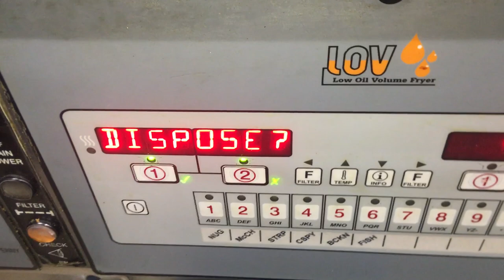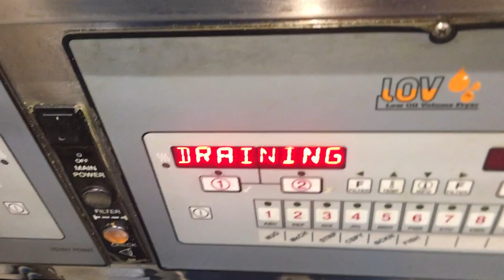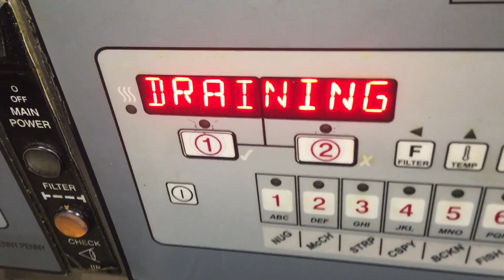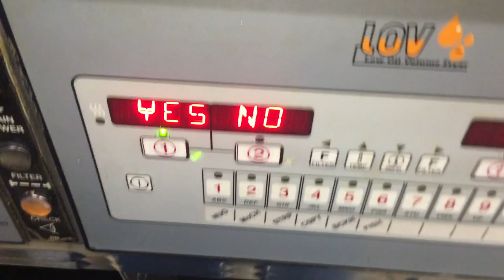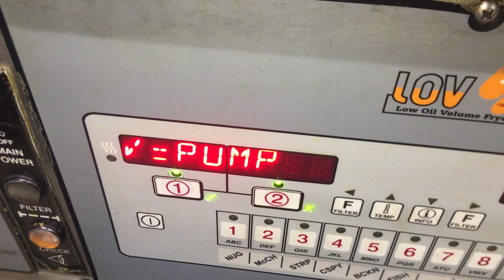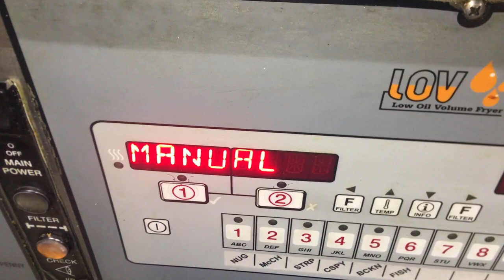How to dispose oil from McDonald fry vats